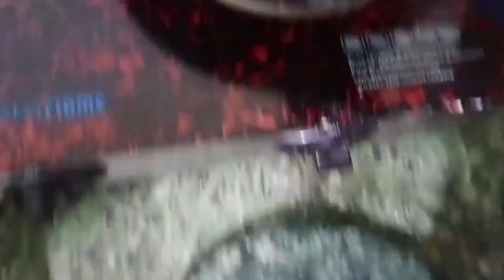Aata kaise goonthe aasaan tareeka | आटा कैसे गूंथे आसान तरीका | How to knead dough the easy way